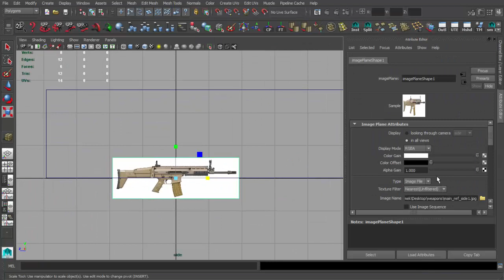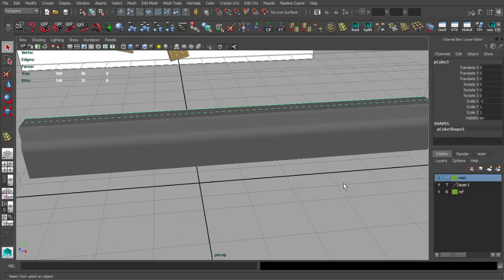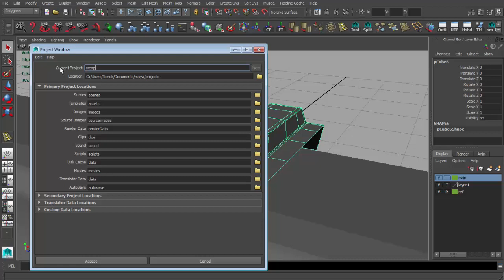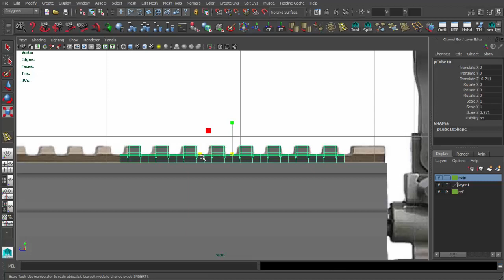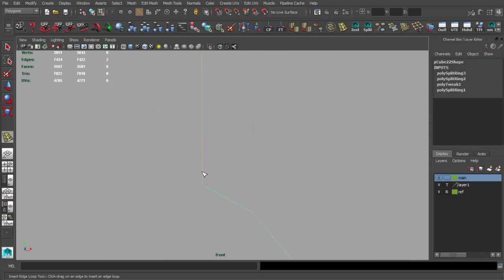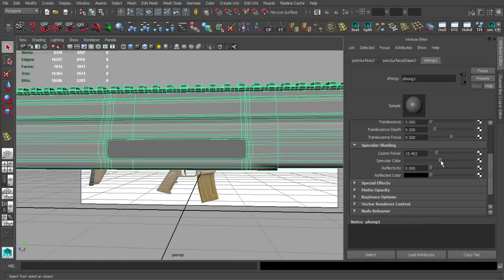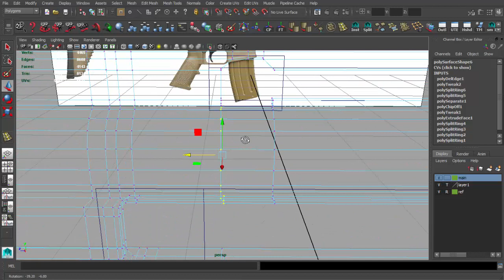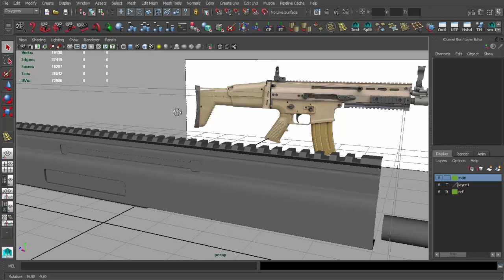遊戲用武器模型製作教學Maya Unreal Engine 4 - Lesson 02 - modeling part 1